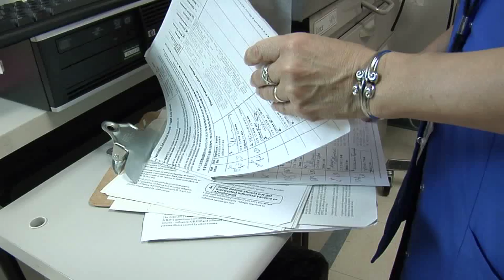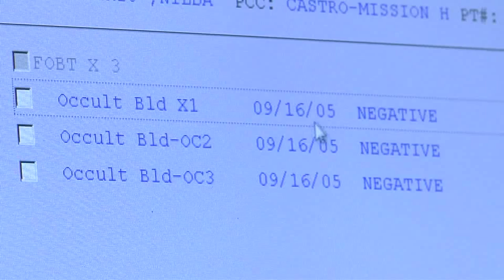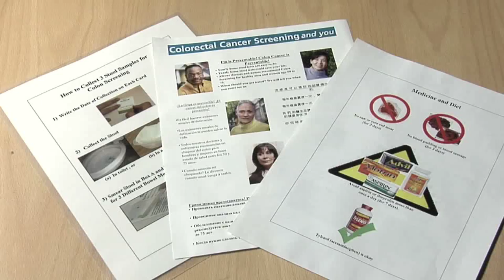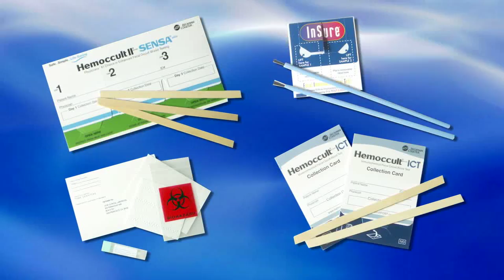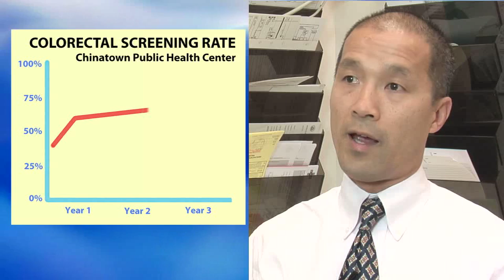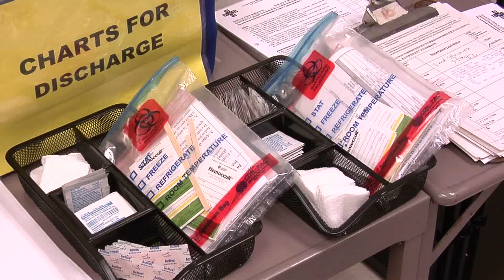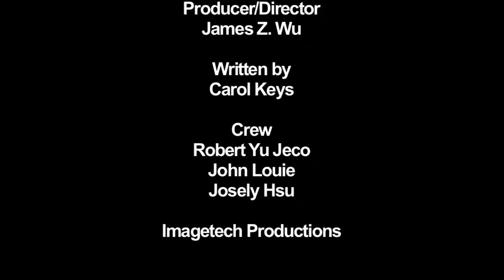CE&HPs SF Bay Collaborative Research Network: FLU-FOBT UCSF / SFDPH Partnership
Overview of the FLU-FOBT study partnership between Dr. Michael Potter, Director of the SF Bay Collaborative Research Network (CE&HP) and the San Francisco Department of Public Health.